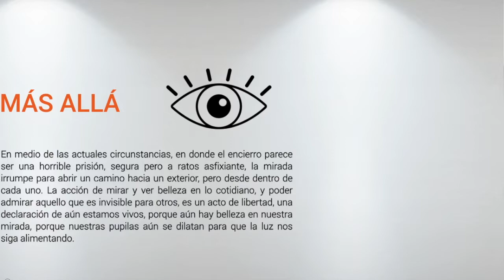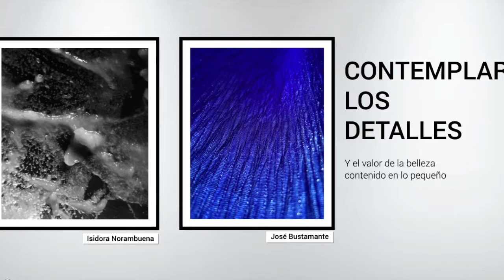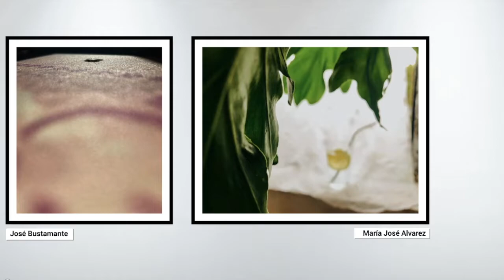Expo Día del Arte 2021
El 15 de abril se celebra el Día de las Artes. Por esto, el Profesor de Artes y Tecnología Israel Torres, ha compartido este material.
Este trabajo es un video-exposición de fotografías principalmente abstractas, realizadas con el electivo de 3º y 4º, en conmemoración del Día internacional del Arte.
En opinión del mismo profesor:
"La verdad, el resultado de cada foto es bastante bueno, y da cuenta de una gran búsqueda de los estudiantes por encontrar belleza en medio de lo cotidiano"